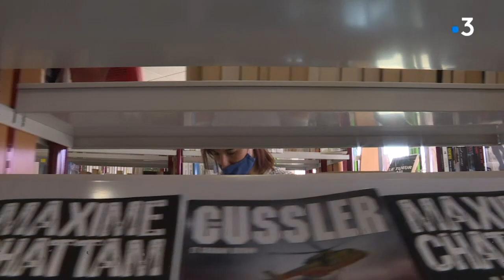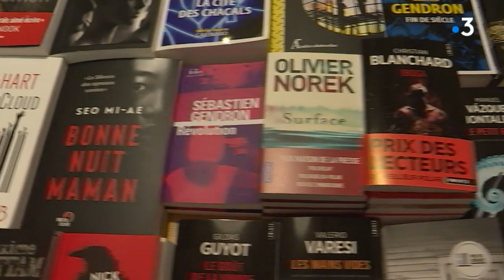Coronavirus Hérault : des livres à domicile, c'est possible avec les médiathèques et les librairies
Pendant le confinement, nous consommons beaucoup d'écrans. Mais certains sont demandeurs de livres, pour s'évader ou réfléchir à la situation actuelle. Et pour s'en procurer, il n'y a pas que les géants d'internet. Le livre peut aussi s'échanger en circuits courts. C'est le cas à la médiathèque de Portiragnes (Hérault) qui livre à domicile, ou encore dans une petite librairie de Sète, qui a elle aussi choisi cette option et repris ses ventes depuis ce début avril 2020. Reportage Valérie Cohen-Luxey et Jean-Michel Escafre, avec Mustapha Kaddouri, papa de Léna, écolière à Portiragnes, Philippe Calas, adjoint au maire délégué au tourisme, à la culture et au patrimoine, Caroline Puyet, cliente de la librairie "L'Echappée Belle" et Sophie Dulin, co-gérante de la librairie "L'Echappée Belle" à Sète.